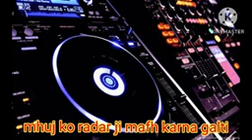5 April 2023